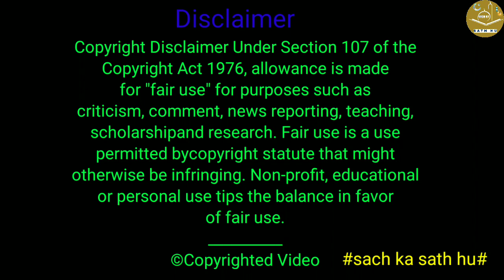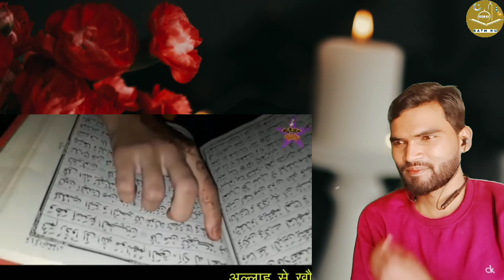एक_लड़की_गलती_से_Masjid_में_आ_गयी____फिर_मस्जिद_के_इमाम_ने_जो_किया_आप_हैरान_हो_जाओगे sach ka sath hu